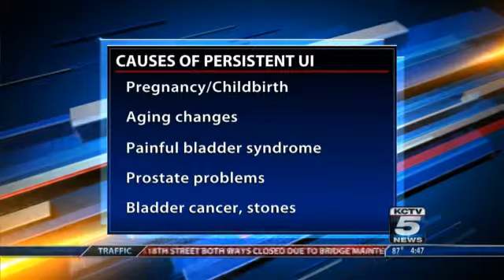Urinary Incontinence in Women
Did you know one in four women over 18 suffer from urinary incontinence, or loss of bladder control? Dr. Megan Sneed, OB/GYN, with Lee's Summit Women's Care and Lee's Summit Medical Center, says that in most cases, simple lifestyle changes or medical treatment can ease discomfort or stop urinary incontinence. Posted with permission